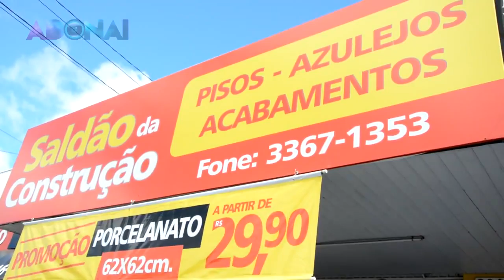SALDÃO DA CONSTRUÇÃO - PROMOÇÃO DE PORTAS E JANELAS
Promoções imperdíveis de portas e janelas do Saldão. Ofertas válidas somente neste mês de Março! Corre pra cá!!!